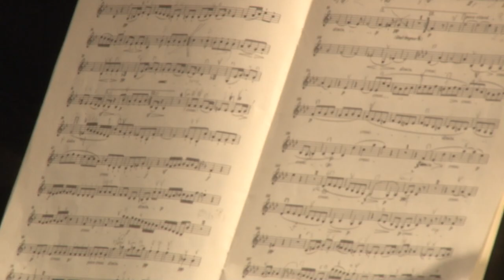Quartetto Energie Nove koncert Ivan Vukcevic umjetnicki direktor Festivala Mediteranske note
Koncertom “Quartetto Energie Nove“ iz Švajcarske u Centru za kulturu Tivat jei zvanično najavljen drugi festival klasične muzike Mediteranske note. Od 21. do 29. juna svjetski virtuozi će nastupati na nekoliko koncertnih podijuma u Tivtu.